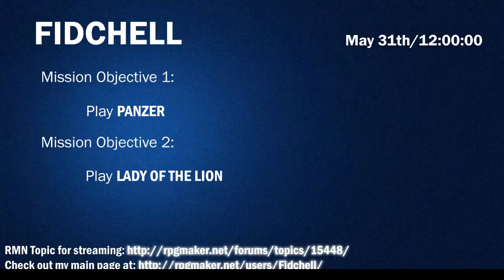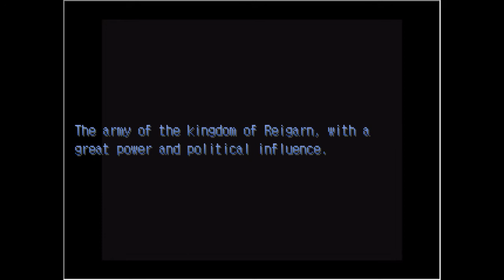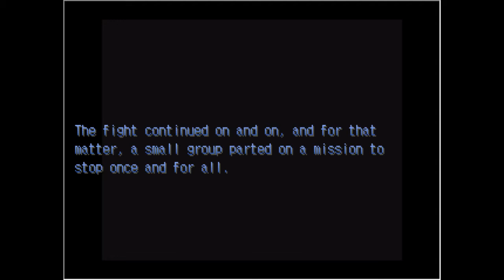[RPG MAKER] Panzer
An RPG roughly translated from Spanish (yielding much lulz) featuring mechs and blowing shit up. I was not able to complete it because of a ridiculous difficulty spike.